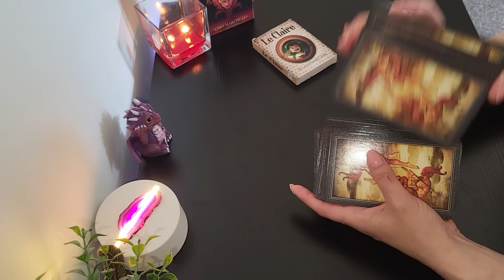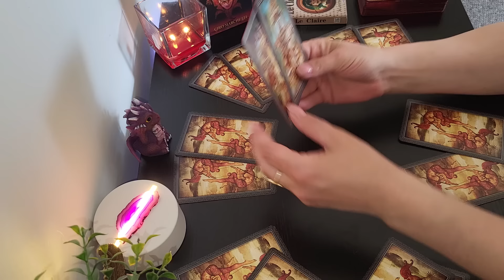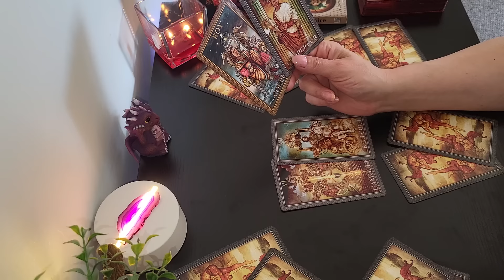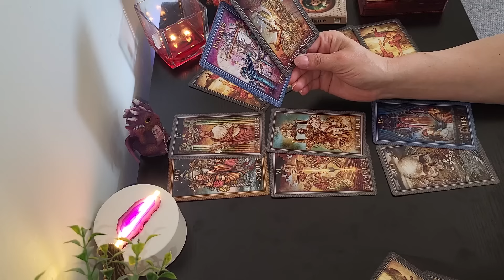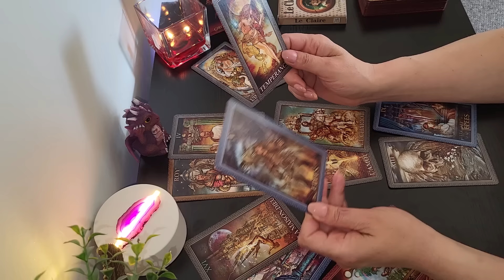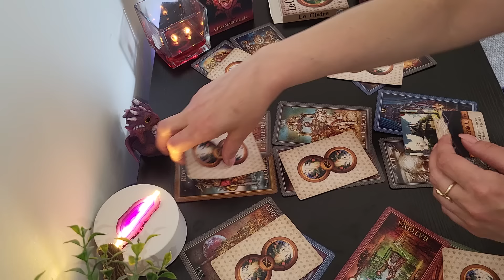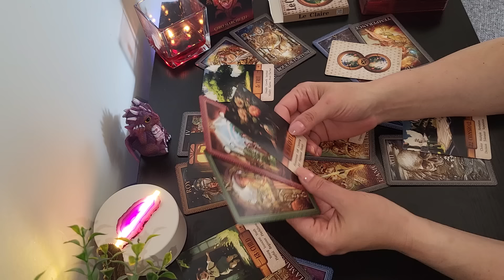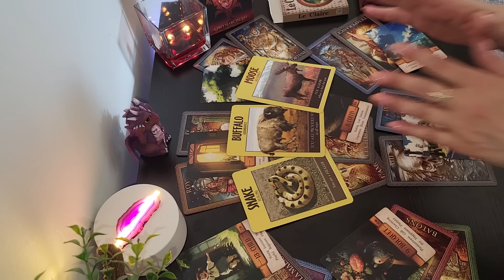👿🔮Un om plin de mândrie, intimidat şi frustrat de independența şi curajul tău...